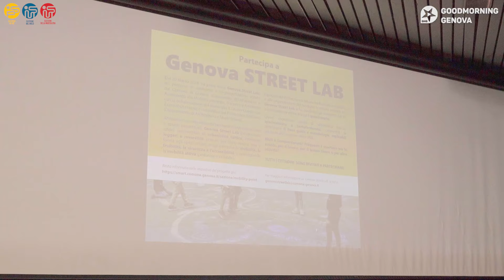Urbanismo tattico: dopo l'esperienza in centro storico la sperimentazione arriva a Sampierdarena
L'iniziativa del Politecnico di Milano, al lavoro sul territorio del centro ovest, rilancia il concetto dell'urbanismo tattico in città: uno strumento già utilizzato con successo da diversi anni dalla cooperativa Il Ce.Sto, in particolare nella progettazione e allestimento dei Giardini Luzzati, sperimentato poi ai Giardini Baltimora, ai Giardini Piero De Luca al molo vecchio, in piazza Teresa Mattei e piazzetta Rostagno attraverso la collaborazione con il collettivo genove Splace e con il contributo di altri gruppi di lavoro italiani quali Camposaz e Collettivo Orizzontale, conosciuti a livello internazionale.

L'urbanismo tattico è stato utilizzato anche in salita Santa Brigida ed è in corso una futura sperimentazione partecipata insieme agli abitanti, all'interno del Progetto di comunità del centro storico, nella zona di via Pré, in particolare in piazza Vittime di tutte le mafie, Metelino Roso Inferiore e superiore.

Urbanismo tattico è rivoluzione leggera e reversibile: si procede con sperimentazioni di modifica degli spazi pubblici tramite arredi, installazioni artistiche, innesti di verde, di colore, ascoltando le esigenze di cittadine e cittadini, valorizzando le potenzialità dei luoghi e traducendole in risposte concrete verificabili nel medio termine.  Ieri a Sampierdarena è stata presentata la progettualità sul quartiere, in particolare nelle zone scolastiche: una collaborazione tra municipio Centro Ovest, Comune di Genova e Politecnico di Milano con la finalità di costruire una piattaforma di ridisegno degli spazi comuni.